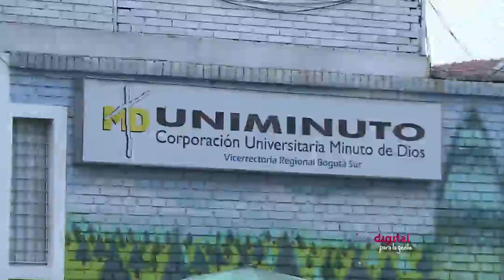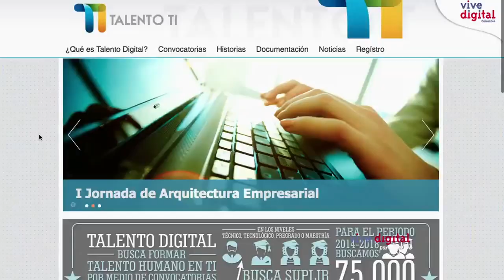Adriana Ramírez, una colombiana que le apostó al estudio de carrera TI 2016 C1 N6